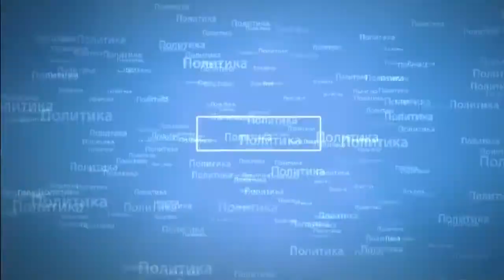Потапенко Дмитрий, Жуковский Владислав. Новый план со старыми дырками